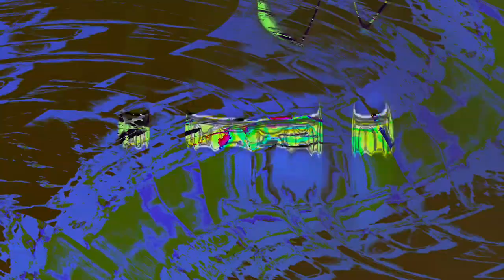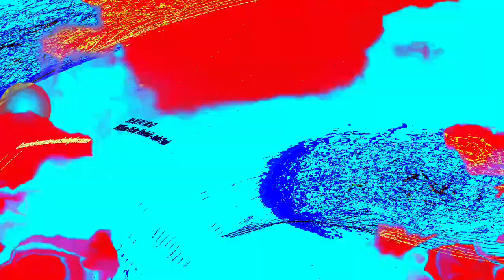[EPILEPSY WARNING] Movie 24 04 02 13h25m17s